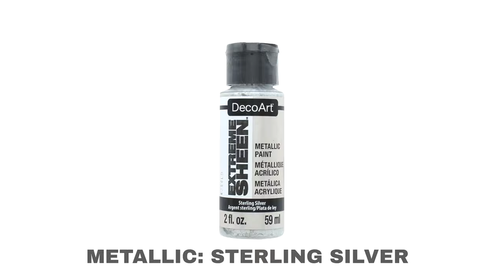YOU WILL NEVER BELIEVE THE END RESULT! 😲🤯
🎛️ 𝐒𝐢𝐥𝐢𝐜𝐨𝐧𝐞 𝐌𝐨𝐥𝐝𝐬 𝐚𝐧𝐝 𝐃𝐨𝐦𝐞𝐬:
Make your own mandala "rocks/stones"! Molds #2 & Dome #2:

❓📏 𝐓𝐨𝐨𝐥𝐬 𝐒𝐢𝐳𝐞 𝐂𝐡𝐚𝐫𝐭:
I added color to each tool tip, note that the size also depends on the amount of paint & pressure!

WHITE = 0.5 mm / 0.020″
BLACK = 1 mm / 0.040″
BLUE = 1.5 mm / 0.060″
LIGHT BLUE = 2 mm / 0.08″
LIGHT GREEN= 2.5 mm / 0.10″
GREEN = 3 mm / 0.12″
YELLOW = 3.5 mm / 0.14″
ORANGE = 4 mm / 0.16″
RED = 4.5 mm / 0.18″
PURPLE = 5 mm / 0.20″
LIGHT PURPLE = 5.5 mm / 0.22″
PINK = 6 mm / 0.24″
LIGHT PINK = 6.5 mm / 0.26″
SILVER = 7 mm / 0.28″
GOLD = 7.5 mm / 0.30″
BROWN = 8 mm / 0.32″
OLIVE GREEN = 8.5 mm  / 0.34″
GRAY = 9 mm / 0.36″
COOPER = 9.5 mm / 0.38″
NO COLOR/ GREEN TIP: 10 mm / 0.40″